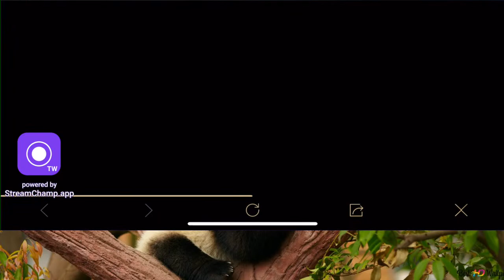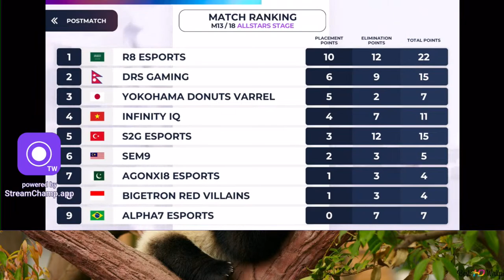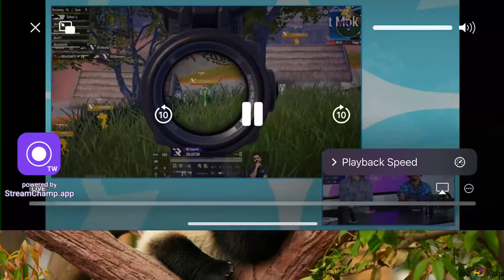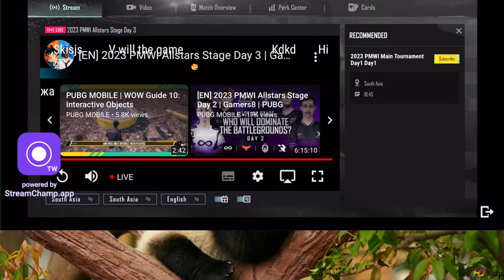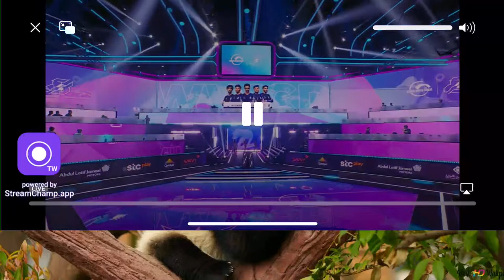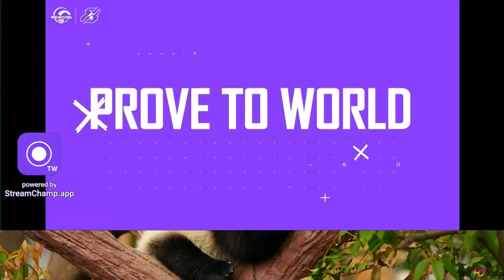PMLI let’s boom bam 🇳🇵🇳🇵